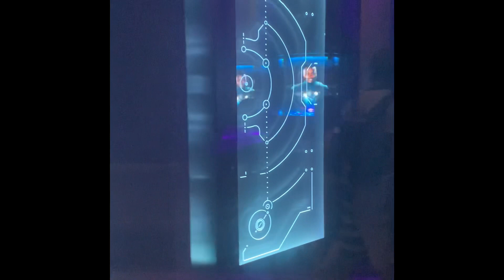Guardians of The Galaxy Cosmic Rewind Queue